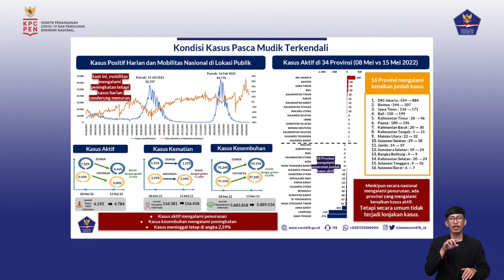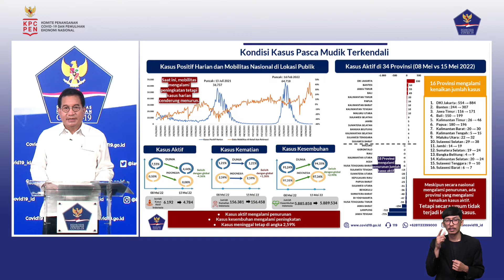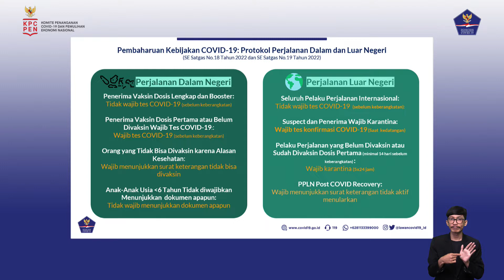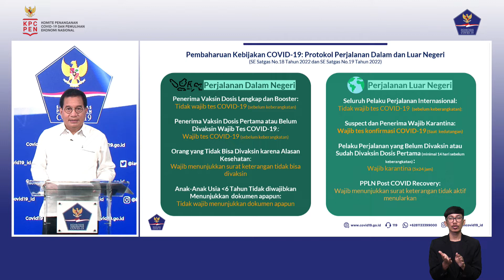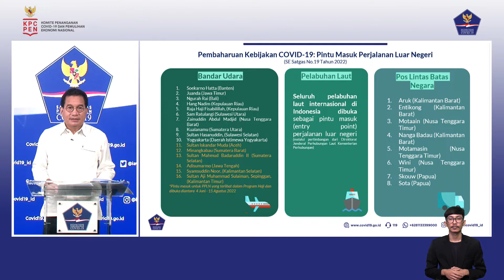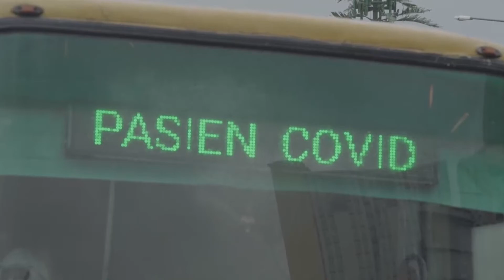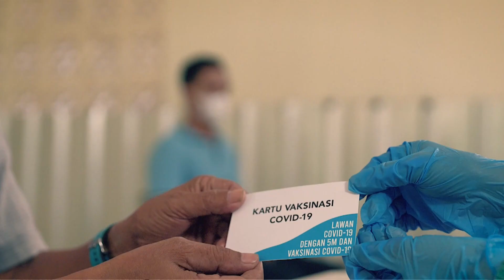PERKEMBANGAN PENANGANAN COVID-19 PER 18 MEI 2022 DI INDONESIA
Halo SahabatTangguh!
“Perkembangan Penanganan Covid-19 di Indonesia per 18 Mei 2022”

Konferensi Pers dilaksanakan pada: Rabu, 18 Mei 2022, pukul 17.00 WIB di Studio BNPB – Graha BNPB Jakarta secara LIVE ON TAPE dengan hak siar yang dapat dipakai untuk& seluruh media.